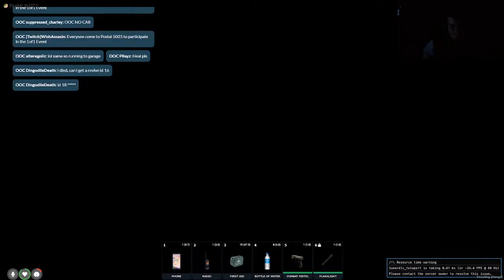GTA RP JOHN ADAMS ADVENTURE IN ECLIPSE RP EVENT COW GAMES